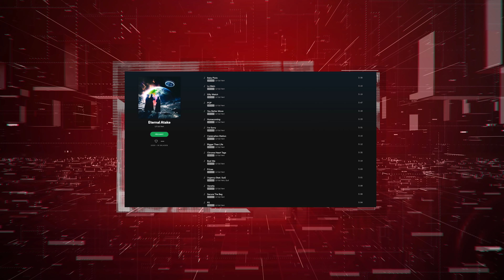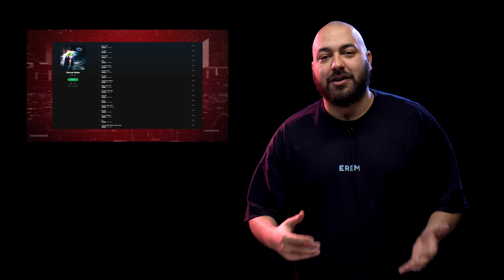ZFETOVANÝ POST MALONE NA KONCERTĚ? NFTS #644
Moderuje: Nikos, Homer, Soňa
Připravila: Veni

Lil Uzi Vert konecne dropnul album Eternal Atake.

Nike chysta vydani nove samo-zavazujici siluety, ktera se bude jmenovat Auto Max Adapt LE 1.

Pornhub vydava svuj prvni dokumentarni film Shakedown.

Sacai a Nike uz zitra dropuji dalsi spolecnou kolaboraci.

Kvuli par zvlastne vypadajicim videum z koncertu Post Malona maj ted fanousci strach o jeho zdravi.

Manzel Nicki Minaj zapomnel po prestehovani se do Kalifornie nahlasit, ze je registrovanym sexualnim nasilnikem

SLEDUJ NÁS!